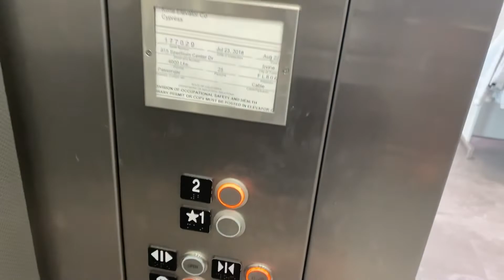Kone KSS 500 traction elevator @ H&M (Irvine Spectrum Center)